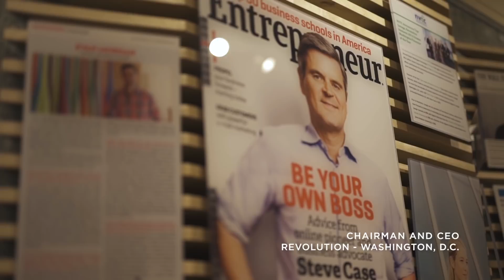Steve Case ’76 - Pioneer of Internet Enterprises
Veteran entrepreneur and pioneer of the web-based economy Punahou Trustee Steve Case ’76 discusses how Punahou laid the foundation for his trajectory to founding AOL and beyond.